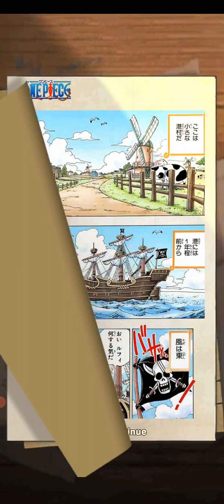Sailing Adventure Challenging Storms: Gameplay & 3 Giftcode (Android, APK)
Game Sailing Adventure: Challenging Storms & 3 Giftcode (Android, APK)
by Shaneika Trudeau

Features:
1. A variety of crews could be collected.
2. Growing up your own team through time.
3. No limits to times for challenging bosses.
4. Communicate with friends for a more challenging adventure.

🎁Giftcodes:
onepiecer8
gqrrre7tgj
meahvkwjfx

🎁Redeem code: Avatar - Exchange Code